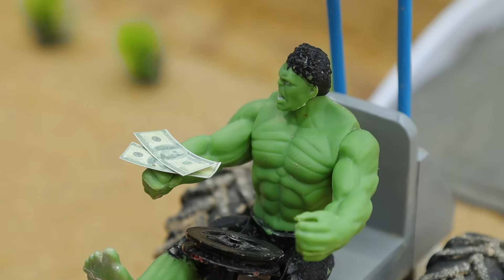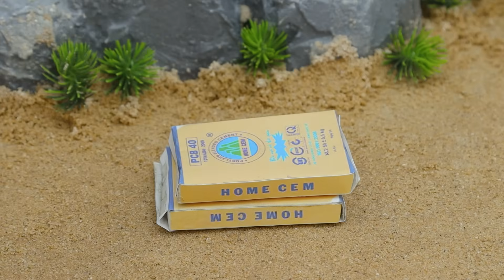DIY Mini Tractor Building Science Projects Building Overpasses to Avoid Traffic Station Collisions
DIY Mini Tractor Building Science Projects Building Overpasses to Avoid Traffic Station Collisions ‪@MiniCreativeWorld6868

tractor trolley
stuck in mud
mud loading
sand loading
Bricks loading
tractor work
mini creative Tractor
mini tractor
 Diy mini tractor
diy farming
chaff, chaff cutter
water pump
tractor
diy tractor
science project